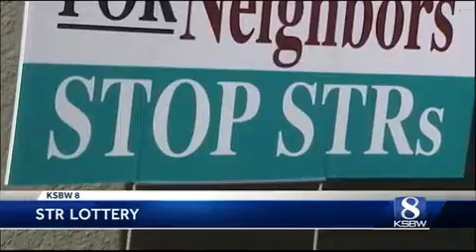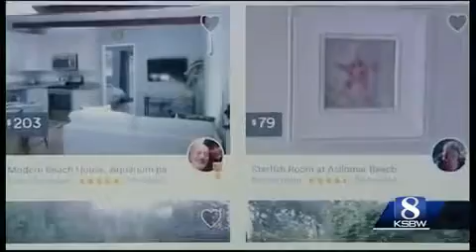Pacific Grove short term rentals to be limited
The city is expected to vote in a new lottery system that is designed to limit the density of short term rentals in town.